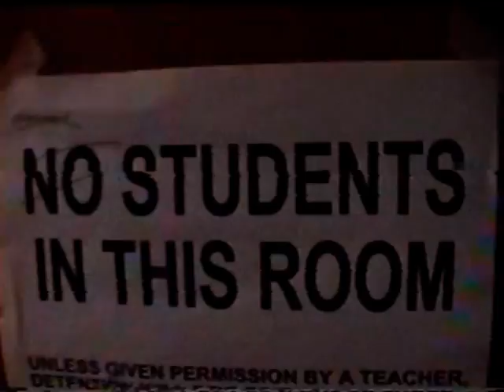Bedford North Lawrence - Playing Quarters SELF MUTILATION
mr. mullis let 2 kids play quarters in a sadist knuckle bloodbath